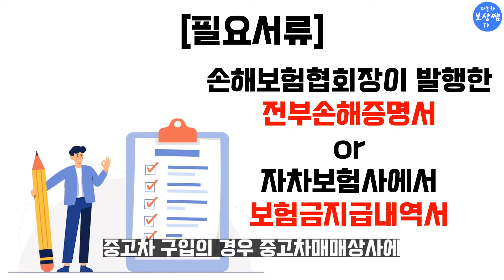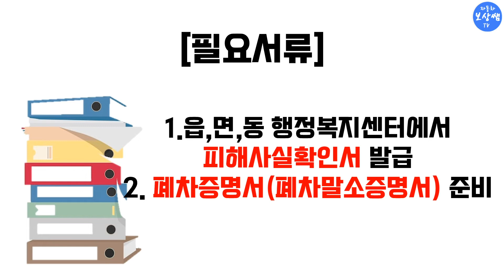홍수로 침수피해자동차 다른차량 구입 시 취등록세 감면, 공공시설이 차량손상 피해보상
천재지변 침수차 취등록세 감면,
공공시설물에 파손된 자동차 피해보상입니다.

침수차 취등록세 감면제도가 있습니다.
지방세특례제한법 시행령 제92조의
천재지변 등으로 인한 대체취득에 대한 감면
제도입니다.

2년 이내에 다른 차를 구매할 경우
침수당시의 시점에서
보험개발원의 차량가액을 기준으로
취등록세를 감면해 주는 제도입니다

수리, 전손, 미수선처리 비교분석 유리한 보상선택
사고난차 처분방법, 격락손해(시세하락손해)